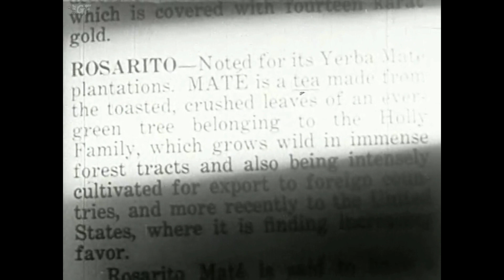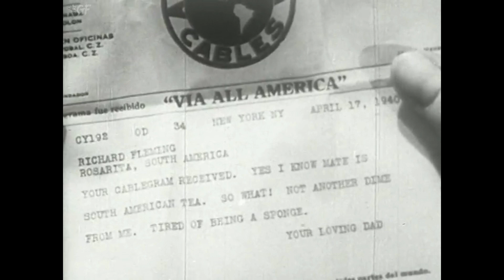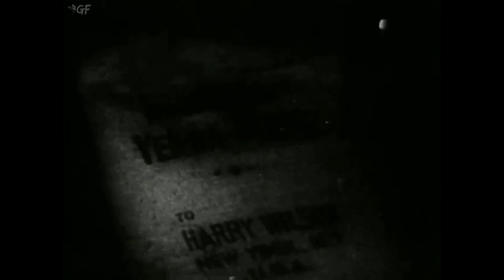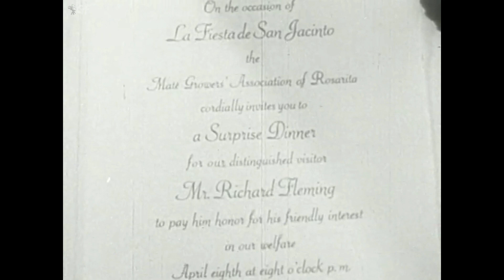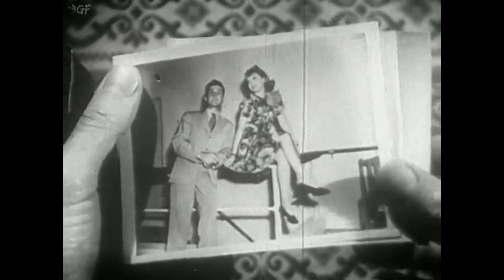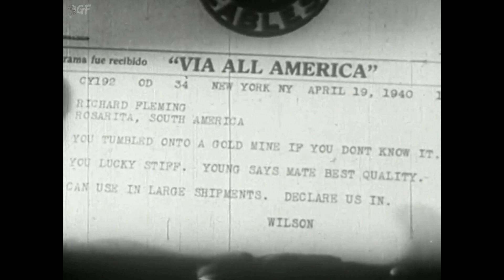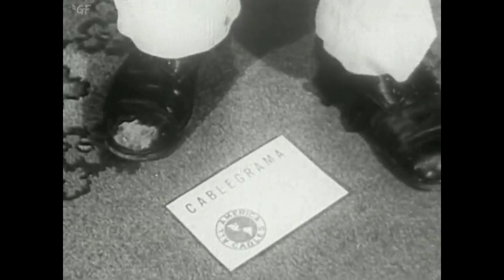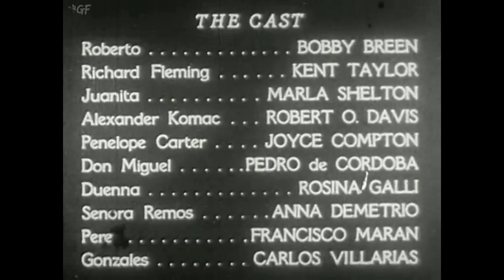Escape to Paradise (1939) Full Movie | Erle C. Kenton | Bobby Breen, Kent Taylor, Marla Shelton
Watch the 1939 Hollywood musical comedy movie Escape to Paradise directed by Erle C. Kenton and starring Bobby Breen, Kent Taylor, Marla Shelton & others.

An American tourist in South America finds love and unexpected trouble.